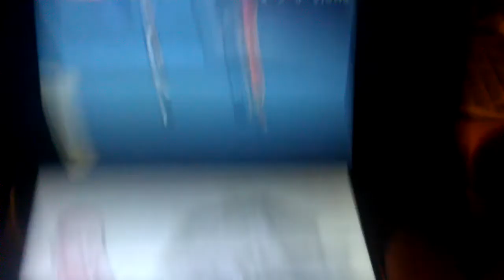LP THAS DS 33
More Warehouse Goals with Pros